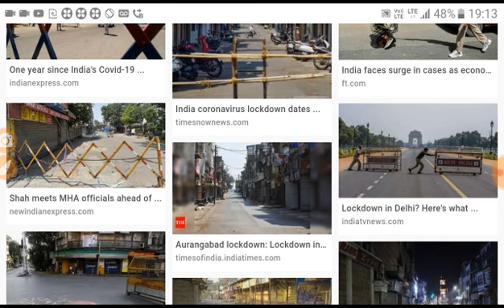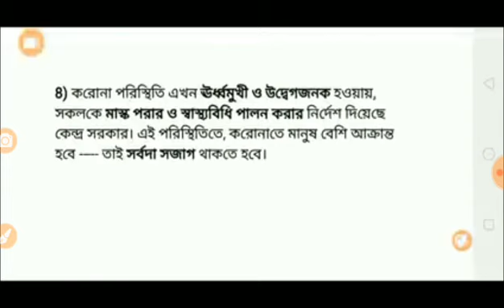করোনা থেকে বাঁচতে হলেই মানতে হবে এই নিয়মগুলো। জারি হতে চলেছে কঠোর লকডাউন।